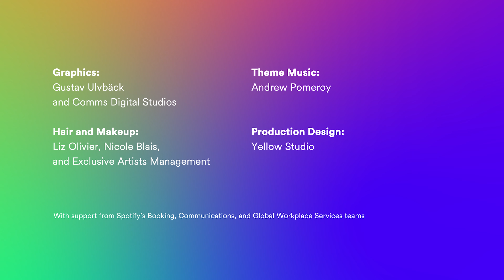Hits the Spot | Leslie Odom Jr.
Prolific singer, actor, writer, and audiobook narrator Leslie Odom Jr. made his Broadway debut when he was just 17. But it was his turn as Aaron Burr in the smash 2015 musical Hamilton that earned him critical acclaim, and Tony and Grammy awards.

This fall, Leslie ended a seven-year hiatus from Broadway with a triumphant performance in the title role of Purlie Victorious: (A Non-Confederate Romp Through the Cotton Patch), and releases his fifth and most personal studio album, When a Crooner Dies, on November 17.

In this episode, Leslie reveals his favorite piece of acting advice, why narrating his audiobook was his hardest role, how to act with a mouthful of sweet potato pie. and the sweeter cameo Leslie’s son makes on his forthcoming album.

For more from Leslie, check out his latest single, “Holding On To Us,” plus his rendition of “I’ll Be Home for Christmas” on our Hits the Spot Spotify playlist